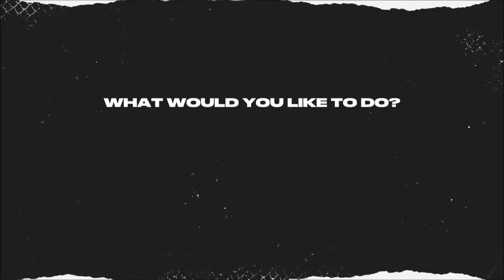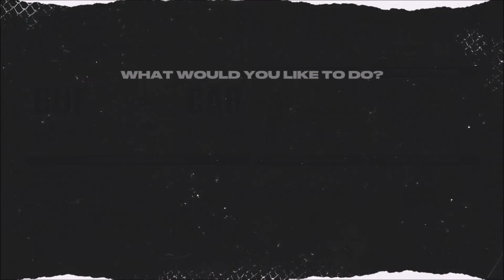Stanley Cup Playoffs - NHL 22 Franchise Mode - Let's Play part 12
Can we win it all and surpass our previous year's accomplishement or will we fail once more to get the big prize.